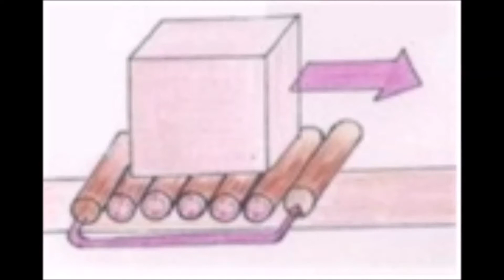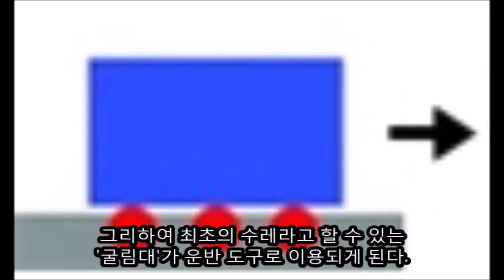수레의 역사 1편(최초의 수레, 통나무)